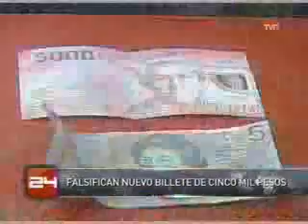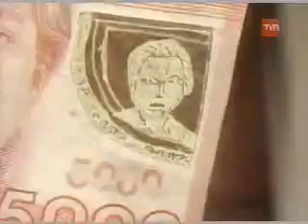Falsifican nuevo billete de 5 mil pesos a solo 15 dias de su aparicion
nota de TVN